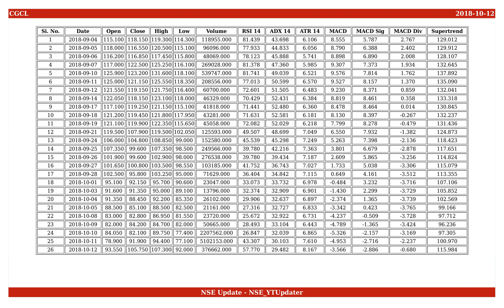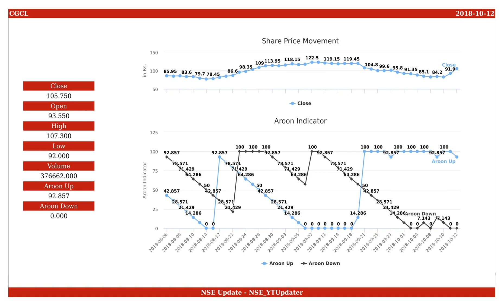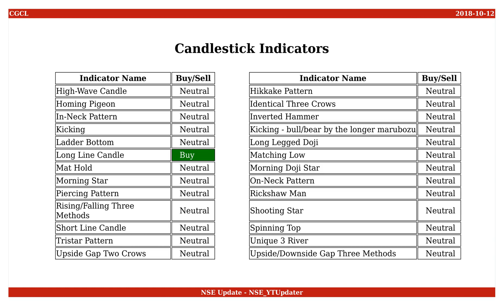Capri Global Capital, NSE ID - CGCL, BSE ID - 531595 Dt. 2018-10-12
This is an educational video on technical indicators of Capri Global Capital as of 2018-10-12.

Few Informations on the stock are :
NSE Name : CGCL
BSE Name : 531595
ISIN Number : INE180C01026

An Outlook on the share values are :
Open : 93.550
High : 107.300
Low : 92.000
Close : 105.750